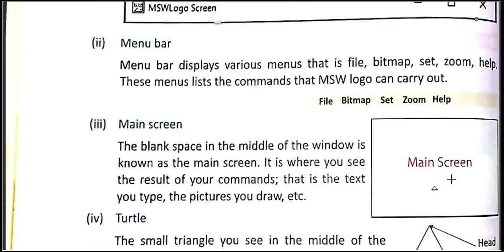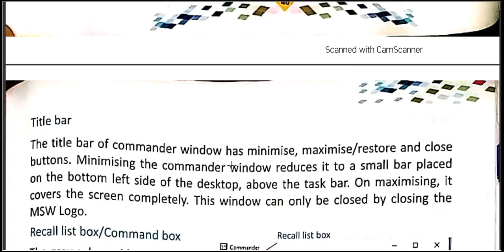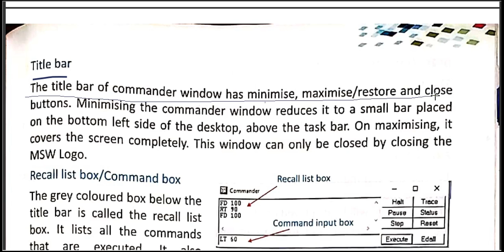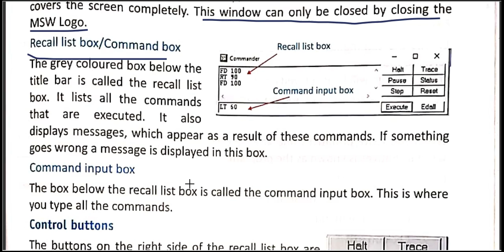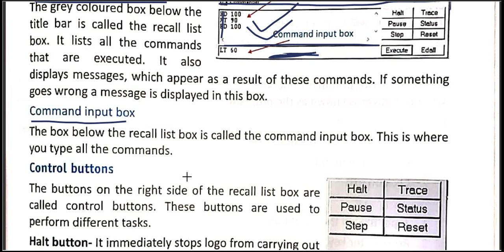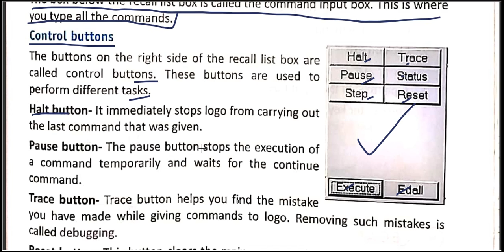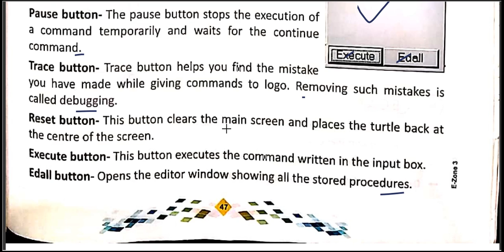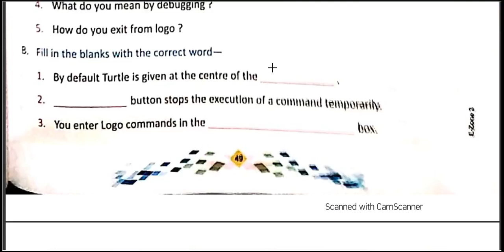|| Computer || Class 03 || Chapter 06 || Part 03 || [Starting With Logo] By : - Abhisar Sir